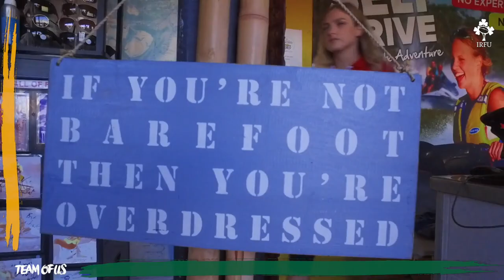Ireland Down Under: Jet Ski Fun On The Gold Coast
The Ireland squad took time out from their training schedule to enjoy the sights and sounds of the Gold Coast, including a jet ski safari. A perfect opportunity to spend some time together away from the pitch.